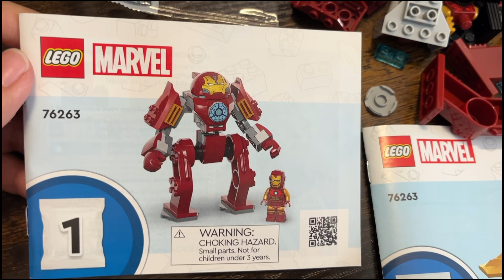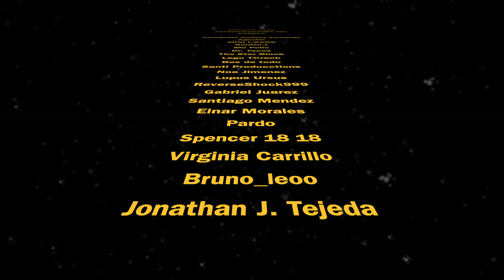LEGO estafó a todos los que compraron este set.../ Minifigs